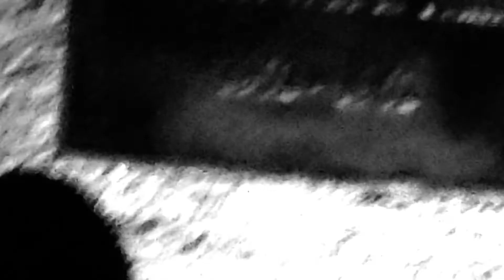Z99 - Maleficia [Music Video]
BDR crew 99 - Z99

Maleficia

Projet : 𝕾𝖊𝖕𝖙𝖊𝖒 𝕻𝖊𝖈𝖈𝖆𝖙𝖆 𝕸𝖔𝖗𝖙𝖆𝖑𝖎𝖆 [album]

original production Unknown Artist